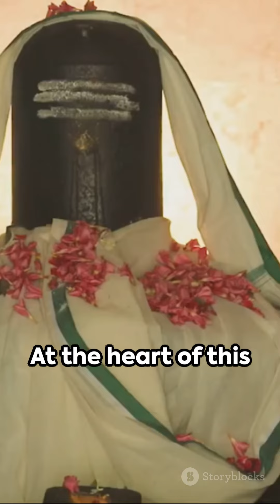Baijnath Temple A Spiritual Journey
🕉️ Baijnath Temple - A Divine Oasis in the Himalayas! 🏔️

Nestled amidst the majestic Himalayan peaks, Baijnath Temple stands as a beacon of spirituality and architectural marvel. Dedicated to Lord Shiva, this sacred abode has been a source of divine energy for centuries. ⛰️🙏

🔆 Architectural Elegance: The temple's intricate carvings and ancient design showcase the finesse of medieval North Indian architecture. Each stone whispers tales of devotion and artistic brilliance. 🏰🗿

🌺 Spiritual Ambiance: Baijnath Temple offers a serene escape, inviting devotees to bask in the spiritual tranquility that permeates the air. The atmosphere resonates with divine vibrations and a sense of timeless wisdom. 🌈🌌

💧 Sarovar Serenity: The temple is graced by the presence of a sacred sarovar (pond), where pilgrims seek purification before entering the sanctum. The tranquil waters add to the overall spiritual experience. 🌊💦

🔥 Shiva's Blessings: As a revered Lord Shiva temple, Baijnath holds significance in the hearts of devotees who seek the divine blessings of the Destroyer and Creator of the Universe. 🕉️🚩

📜 Historical Tapestry: Baijnath Temple's history is woven into the fabric of time, with mentions in ancient scriptures and tales of devotion. Exploring its historical significance is a journey through the corridors of time. 📖🕰️

🌟 Festivals & Celebrations: The temple comes alive during festivals, especially Mahashivaratri, with vibrant celebrations, devotional chants, and a palpable sense of joy that lights up the Himalayan landscape. 🎉🔔

🌲 Surrounded by Nature: Baijnath Temple offers a breathtaking view of the Himalayan foothills, creating a perfect union of spiritual devotion and the natural beauty that surrounds it. 🌲🏞️

🙌 Pilgrim's Haven: Pilgrims from far and wide make their way to Baijnath, seeking solace and a connection with the divine. The temple stands as a haven for those on a spiritual journey. 🚶‍♂️🌌

🌺 Floral Offerings: Devotees adorn the temple with vibrant flowers, a symbol of love and devotion. The colorful blooms create a mesmerizing tapestry that complements the temple's sacred energy. 🌸💐

Embark on a spiritual odyssey to Baijnath Temple, where the echoes of prayers and the majesty of the Himalayas merge to create an unforgettable pilgrimage experience. 🚗🙏

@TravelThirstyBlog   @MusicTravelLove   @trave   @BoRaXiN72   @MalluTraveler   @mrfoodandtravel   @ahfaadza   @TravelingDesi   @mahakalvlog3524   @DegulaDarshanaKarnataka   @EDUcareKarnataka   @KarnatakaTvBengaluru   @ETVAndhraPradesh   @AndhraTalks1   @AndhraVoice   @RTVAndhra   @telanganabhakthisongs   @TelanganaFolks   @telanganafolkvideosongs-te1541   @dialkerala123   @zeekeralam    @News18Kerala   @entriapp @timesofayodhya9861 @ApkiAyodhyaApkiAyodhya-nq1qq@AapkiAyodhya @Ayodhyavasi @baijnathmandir